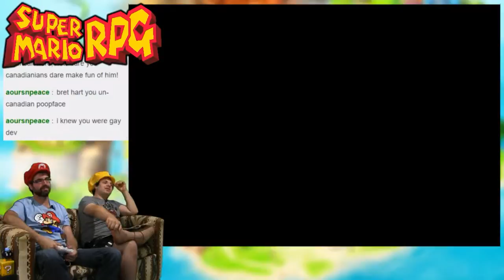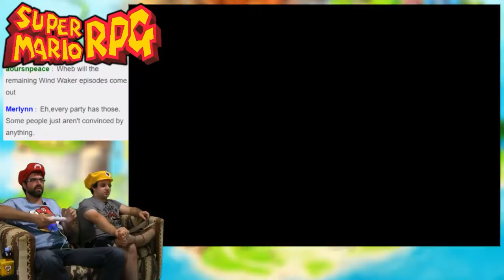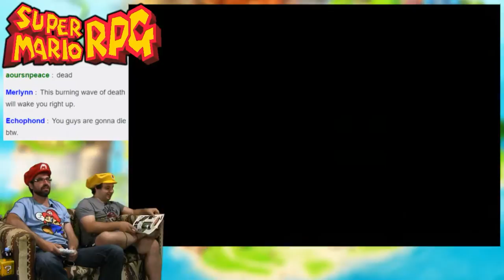Gene Machine! -- Super Mario RPG #34 -- No Talent Gaming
It's sidequest time!

Hey, it's mario RPG! Nintendo and Squaresoft, now known as Square-Enix, teamed up to make a Mario bros themed Role Playing Game. It was kind of a weird concept - Mario's a platformer, and Square was the SNES' ultra-serious RPG darling. They didn't seem like they'd mesh well. But they did, and Mario RPG ended up being one of the best RPGs of all time. Mario RPG opens like any other Mario game: Bowser kidnaps the princess, and Mario rescues her. But instead of a 'The End' screen, Smithy arrives on the scene and causes complete chaos!  Joined by series newcomers Mallow and Geno, Mario goes on a quest to collect the seven pieces of Star Road and repair the damage smithy's crashing enterance caused to the heavens - a theme that would become a mainstay of the MArio RPGs to come. Let's join Dave and Dev as they play through Super Mario RPG: Legend Of The Seven Stars!

BTC:bc1q6udqgvfm9uaj59l24ut7f73wvsfu707kk6pn3m